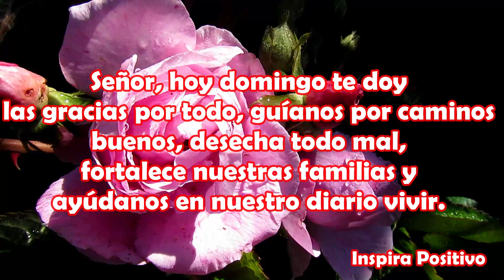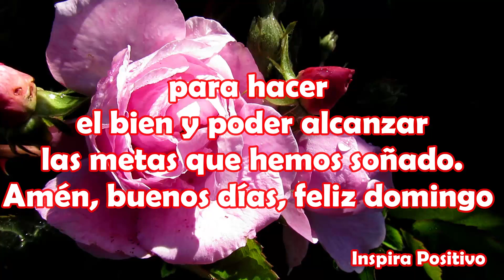Buenos Días Feliz Domingo Hermoso Mensaje de Buenos Dias Abrelo es para ti Dios te bendiga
Hola deseo que Dios te bendiga en este día domingo y te de una lluvia de bendiciones a ti, a tu familia y amigos
Señor, hoy domingo te doy las gracias por todo, guíanos por caminos buenos